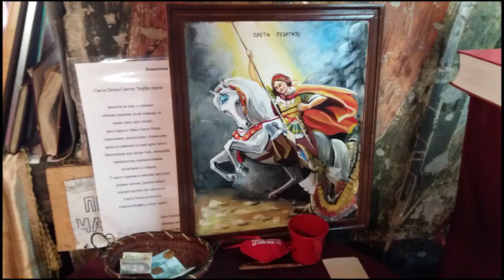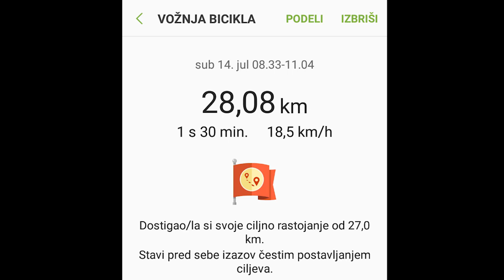Cardio day 14.07.2018. Druženje sa Milanom bajsom do Ajdanovca